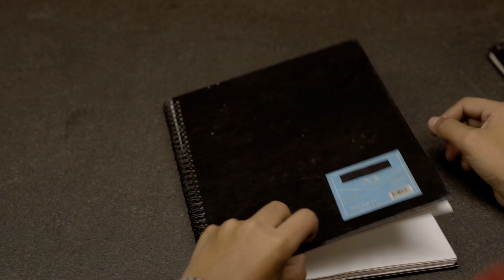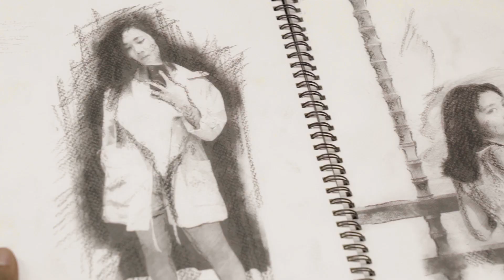Berpisah Itu Mudah - Rizky Febian & Mikha Tambayong - Cover Cowok Kece - Mejeng di Cafe!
Ini diaaa video cover lagu "Berpisah Itu Mudah" hasil kolaborasi Ratson Entertainment dan Hendry, mahasiswa & talent asal Depok di proyek "Show Your Voice".

Laki-laki yang sedang duduk di bangku kuliah ini udah gak ngerasa asing berada di depan kamera! Selain sering jadi talent di FTV, cowok berumur 20 tahun ini juga seneng metik gitar sambil ngecover lagu! Coba nonton video cover "Kali Kedua" Raisa di IG doi - pasti langsung luluh deh sama suaranya yang merdu! Itulah alasan kenapa Tim SYV antusias banget buat kolab sama cowok yang ternyata juga jagoan nulis lagu sendiri! Gak hanya itu, kepribadiannya yang menarik & karismatik bikin kami makin yakin bahwa dia pas banget buat "Show Your Voice"!

Karena suaranya yang merdu & menenangkan hati, kami mengaransemen ulang lagu "Berpisah Itu Mudah"-nya Rizki Febian & Mikha Tambayong biar jadi lebih mellow - tapi tetep gak galau dooong! Cekicek guuuys!!! Ada talent Show Your Voice lain ikut nyempil tuuuuh ;)

Pengen seperti Hendry? Bisa banget lhooo! Kamu bisa kontak-kontakan sama Suban lewat WA di nomor 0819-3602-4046 atau via DM IG di @subanlora! Sampai ketemu guuys!

Tim Produksi:
Director: Andri Sofyansyah (IG: @andrihuns)
Art Director: Kristo Makur (IG: @kristoparinters)
DOP: Kenardi
Lighting: Derry Januar
Make Up & Hair Do: Aries Surya (IG: @ariessuryamakeup_official)
Video Producer: Theo Ariestanto (IG: @theoism69)
Casting Director : Suban Lora (IG: @subanlora)
Production Assistant: Fadli Okiama (IG: @fadliokiama)
Editor: Andri Sofyansyah (IG: @andrihuns)
Music Producer: Steve Respati (IG: @steverespati)
Executive Producer: Claudia Stefanus (IG: @claudia_stefanus)

Talent:
Hendry Camerling - Hendry (IG: @hendry_camerling)

Lokasi:
Tanamera Coffee
Summarecon Scientia Square Park Blok GV No. 09
Jalan Scientia Boulevard, Serpong
Tangerang, Banten

Lagu "Berpisah Itu Mudah" dinyanyikan oleh Rizky Febian & Mikha Tambayong.

Lirik Lagu "Berpisah Itu Mudah"

Makan di resto terenak
Membaca di sudut paling tenang
Menonton pertunjukan musik
Telusuri jalanan dari malam hingga pagi

Kita pernah lama bersama
Semua titik di kota ini adalah kita
Walau kau putuskan untuk pergi
Cerita kita tetap kan abadi

Percayalah sayang
Berpisah itu mudah
Tak ada kamu di hidupku
Aku mampu

Namun menghapuskan
Semua Kenangan kita
Adalah hal yang paling menyulitkan
Untukku

Simpan baju kesayangan
Tutup album fotoku rapat rapat
Buang buku buku puisi
Mengganti semua dekorasi

Semua hal yang kucoba lupakan
Selalu berujung padamu
Semua tempat yang aku datangi
Selalu ada kamu

Kamu lagi..
Kamu kamu lagi..
Kamu lagi..

Percayalah sayang
Berpisah itu mudah
Aku mampu

Namun menghapuskan
Semua Kenangan kita
Untukku

Percayalah sayang
Berpisah itu mudah
Aku mampu

Namun menghapuskan
Semua Kenangan kita
Adalah hal yang paling menyebalkan
Adalah hal yang paling menyesakkan
Untukku